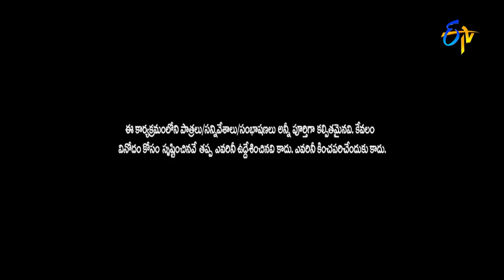Adiga Adiga Song | Sudigaali Sudheer Performance | Dasara Mahotsavam| 30th September 2017 | ETV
Sudigaali Sudheer mesmerises everyone by singing Adiga Adiga song with his beautiful voice.